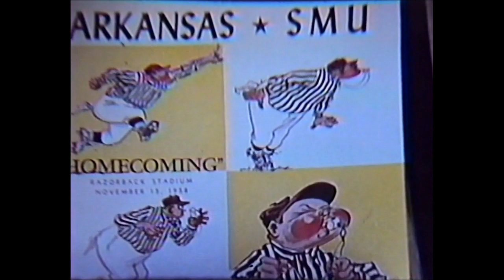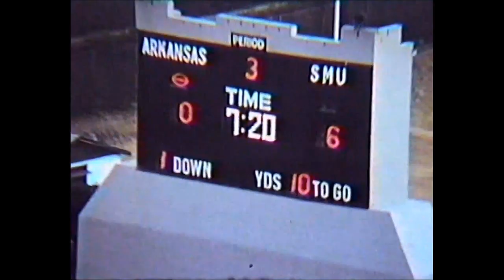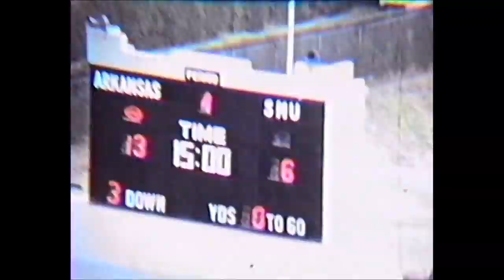Arkansas vs. #13 SMU 1958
Highlights of the Razorbacks 13-6 win over #13 SMU during Frank Broyles first season as head coach.